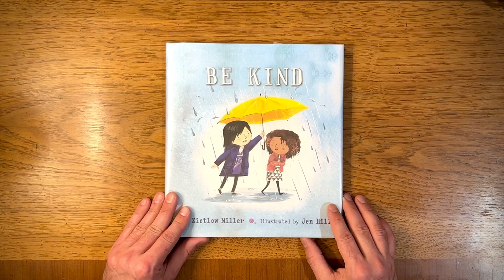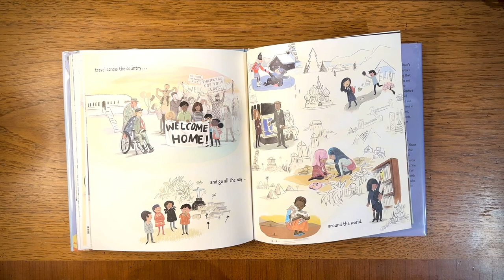Be Kind Book Review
🔥 View Current Price: ➡️

Review of the Be Kind (Be Kind, 1)